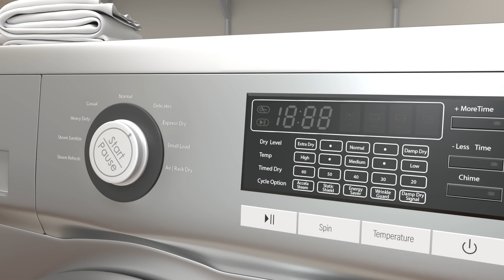Installation: Heavy Duty Flexible Dryer Duct